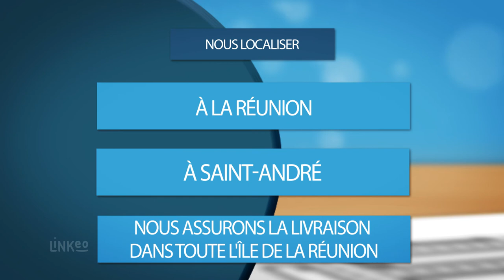SARL SAGIR : Soudure Abrasifs Gaz Industriels de la Réunion 97